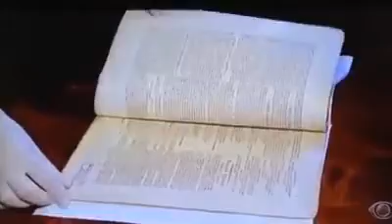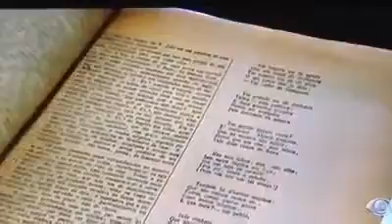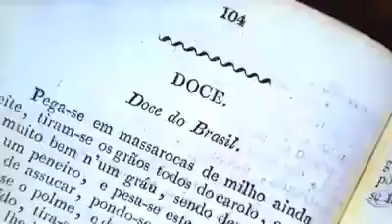O Real em Revista no Jornal do Rio, da Band Exibido em 16 08 2014